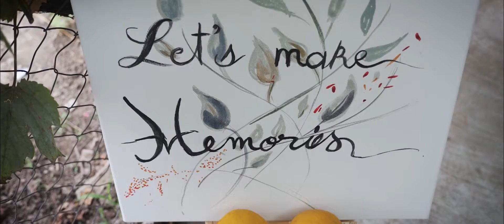Ana Maria & Rafal - Wedding Memories